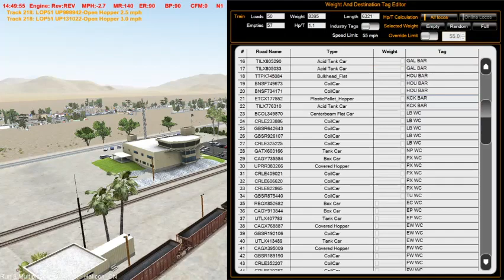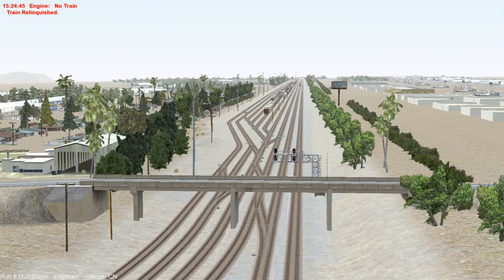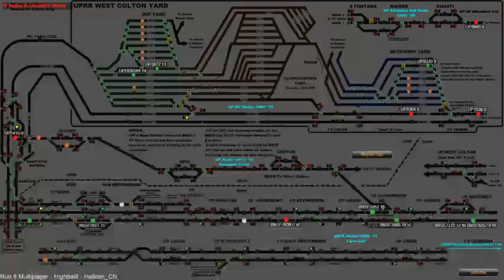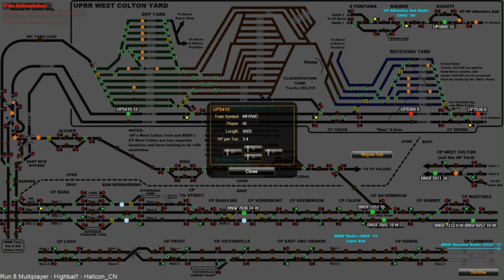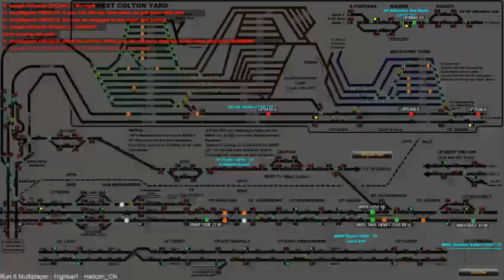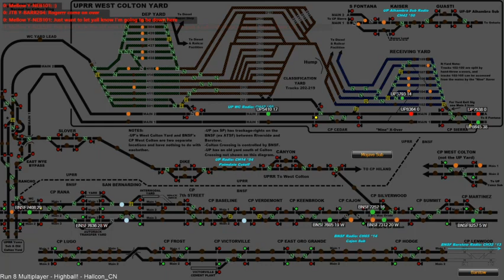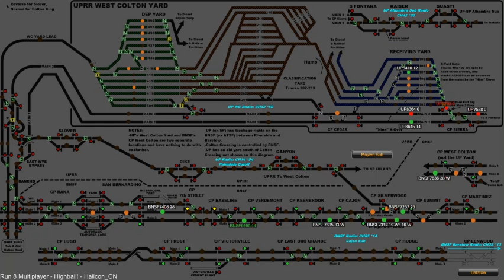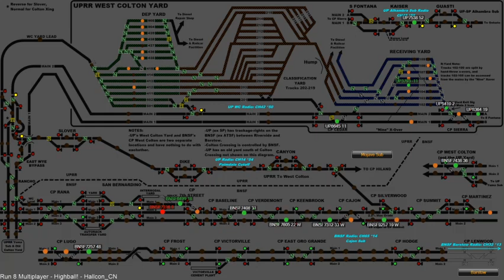Run 8 Train Simulator V2 - Part 2 #95